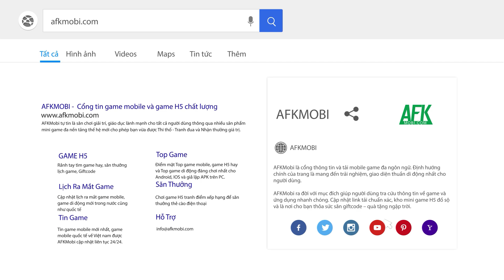Swords of Legends M Automaton game thẻ tướng dựa trên IP Cổ Kiếm Kỳ Đàm đang gây bão Thái Lan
(Game nhập vai đấu tướng) Thuộc sở hữu của công ty Ini3 Games, Swords of Legends M Automaton hay Cổ Kiếm Kỳ Đàm Mộc Ngữ Nhân là một tựa game nhập vai chiến thuật theo lượt vừa được phát hành tại Thái Lan.